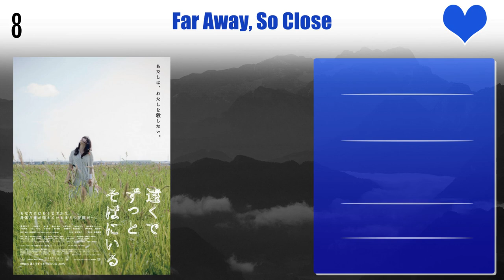Kana Kurashina Top 10 Movies | Best 10 Movie of Kana Kurashina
Top 10 Movies of Kana Kurashina

Find the list of movies by Kana Kurashina you can find more information, movie trailers, posters, reviews, youtube links in below link.

700 Days of Battle: Us vs. the Police

Beach Angels ビーチエンジェルズ 倉科カナinサウス・ストラドブローク島

Pl. Comment down your favorite movie of Kana Kurashina